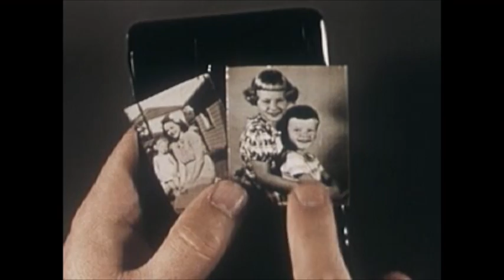myerslane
Matte Henderson with Marco Minnemann
The Veneer of Logic (CD+DVD)

"To Whom It May Concern: I am happy to recommend Matt Henderson to you. He is hard working, committed and has integrity."  -- Robert Fripp

That quote from a recommendation letter from the King Crimson founder kicked off what has been an extraordinary 28-year career for guitarist, composer, high end guitar designer and raconteur Matte Henderson. The former Fripp student has recorded or performed with an incredible diversity of artists including John Medeski, Mick Karn, David Torn, Bill Dixon, Tony Levin, Pat Mastelotto, Trey Gunn, Henry Kaiser, Rodney Holmes, Screaming Headless Torsos, and Natalie Merchant. Henderson is also intriguing for the bands he chose not to be a part of, such as Red Hot Chili Peppers and Brand X. But those are stories for another time, and of course, interviews, should this pique your curiosity, dear media type.

Rather, we are gathered here today to celebrate the release of Henderson's first album, The Veneer of Logic, a collaborative effort with drummer Marco Minnemann, known for his work with Joe Satriani and Steven Wilson. Bad Brains co-founder/guitarist Doctor Know calls the album the world's first "muttcore" release, meaning it explores the universes of post-rock, industrial, metal, and ambient with equal aplomb.

Now, we assure you Henderson is an upstanding citizen, but we must inform you that while this is mostly an instrumental record, there are vocals. And those vocals were almost entirely derived from voicemails, surreptitiously recorded conversations, and prison parole hearings. When was the last time you heard a record with prison parole hearings? Right.

This is a wildly original album that will dazzle you, leave you breathless, and possibly result in delirium. But within these freewheeling compositions are the sonic blooms resulting from seeds earlier planted. "Several tracks are homages to my favorite guitarists," says Henderson. "'Myers Lane' is my bow to Exposure-era Fripp. 'Whirled' and 'ppgf' are nods to Bad Brains which saved me from a life of jazz-fusion treacle. 'Single Cell Shark' reflects my fascination with David Torn's boundary-breaking work. 'My Whirled' was written for the late Mick Karn, who was scheduled to work on it before his health crisis. As a tribute to him, I went with a Dali's Car vibe for that tune."

Minnemann's incredible, globally-renowned drumming is another highlight of the album. "Marco offers unparalleled discipline, focus, creativity, and sensitivity as a drummer and co-conspirator," says Henderson. "Those latter qualities are particularly important, because even though he has an exceptional amount of facility, he doesn't let it guide his musical decisions. He thinks compositionally and you hear that on this record. Together, we defined a meta-language that uniquely serves the needs of the music."

Accompanying the album is a bonus DVD of films Henderson created for every track. Surreal, psychedelic, hilarious, and frightening in equal parts, they offer an additional glimpse into Henderson's no-holds-barred creative impulse. "The videos were such a pleasure to create as they enabled me to tap into my deep background in the visual arts," says Henderson. "I was influenced by my friendships with Tom Sachs and Andrew Kromleow, who focus on reappropriation of cultural iconography as a means for social commentary. I also tapped into my love of '60s experimental film, including the work of Stan Brakhage, Maya Deren, and Kenneth Anger for inspiration."

Henderson fought the good fight to bring you this record. Hard drive crashes, fickle record labels, and yes, management and publicity weenies all dared to try to step in between you and this disc. With steely resolve, he managed to get it into your hands right now. So, don't even think about tossing it on the pile with all that other bullshit people have sent you destined for Amazon Marketplace or Big Al's Record Barn. Put it in that goddamned CD player, iPad, iPod, Google brain-embed gizmo or whatever the hell else you use right now and find your next favorite thing.

"Matte, Matte, Matte, Matte, Matte! The music speaks for itself." -- Doctor Know/Bad Brains

"Some nasty higher math buckwildin' there!" -- Greg Tate

"Matte Henderson. You should check him out. Amazing player/writer. Very very cool." -- David Fiuczynski

"One of the great crimes of the past 20 years is that there has been almost nowhere to go to listen to Matte Henderson's amazing guitar work and musicality. Now, there is a CD, so you have no excuse -
if you got ears, you gotta listen." -Henry Kaiser

"Matte is a pal of mine. His new album is a MONSTER. *MONSTER.* You won't believe it." Anil Prasad